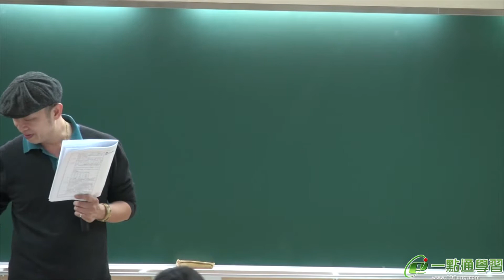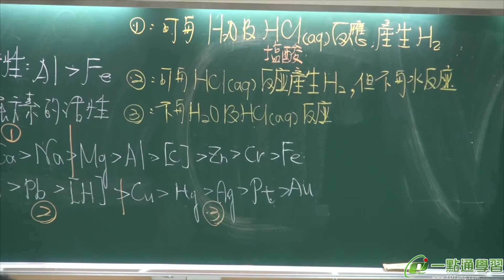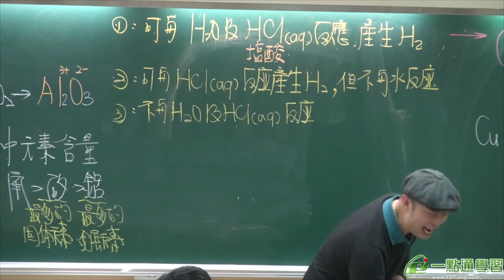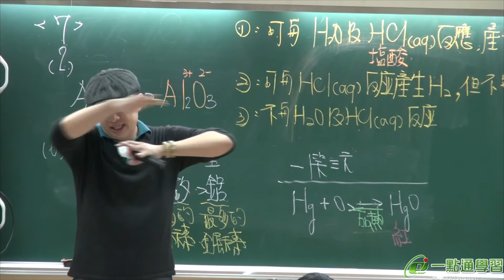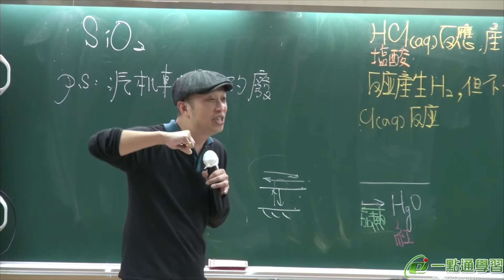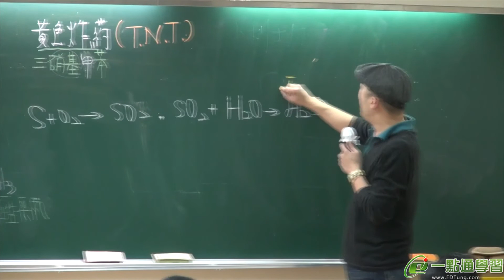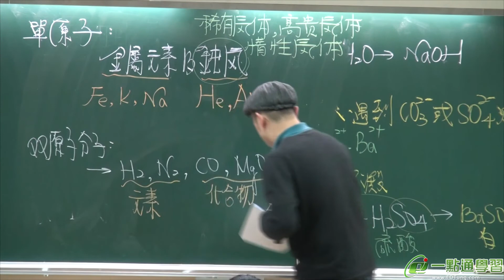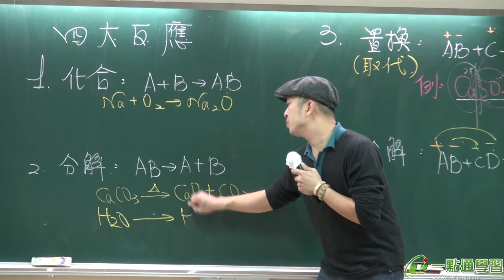一點通學習網 理化天王-杜文心老師(國二理化下學期試看)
杜文心老師-杜文心理化團隊首席
全國最風趣的理化老師
補教界25年教學經驗，依據國中課程進度，以深入淺出、生動活潑的教學方式，有系統的引導、釐清觀念，搭配題目解說，進而增加學生解決理化問題的能力！

曾任：
台北徐薇建北班
台北徐薇第一志願班
戴正彥數學高中物化講師
宏偉數學高中物化講師
永和超越資優數學